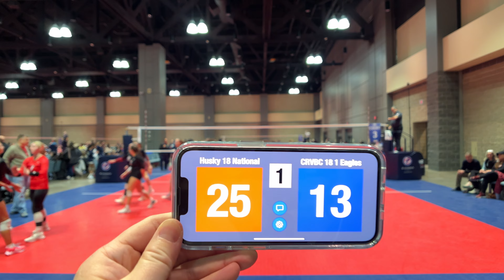Husky 18 National vs CRVBC 18 1 Eagles, Winterfest, Set 1, 1/13/24